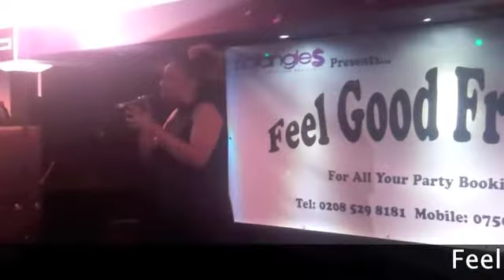Feel Good Friday 2nd October With Performance From Egypt & Emma Louise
Feel Good Friday @ Bojangles
ON FRIDAY OCT 2ND,  FEEL GOOD FRIDAYS...EAST LONDON'S NO.1 PARTY NIGHT PRESENTS

SINGING SENSATION. EGYPT
SINGING HER SMASH HIT. 'IN THE MORNING'

WITH SUPPORT ACT...EMMA LOUISE, WITH HER NEW SINGLE. 'Come DOWN'

SPECIAL GUEST DJ'S THIS WEEK. DJ (pronounced M A) from LATEST EDITION & DJ KEITHLY FROM STATION FM

ALONGSIDE RESIDENTS.. PETER TERRY, MARKY B, MICKEY J & SUGAR RAY

THIS TAKES PLACE AT THE ELEGANT BOJANGLES, 1 OLD CHURCH RD, CHINGFORD, E4 6SJ
                                                                                                                                 (BELOW ICELAND)

DOORS, 8PM TIL 2AM, WITH A FREE DRINK ON ENTRY B4 11,
£5.00 ADM ALL NIGHT

FEEL GOOD FRIDAYS, EVERY FRIDAY AT BOJANGLES